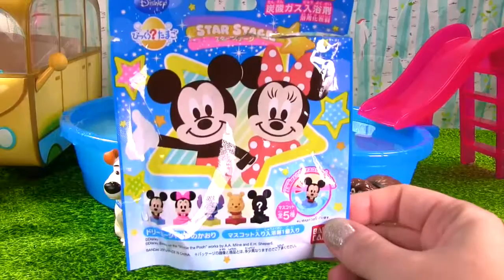PLUS The Secret Life of Pets Dive for Toy Surprises in Bath Bomb Pool! Blind Bags & Mashems!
Max, Snowball, Gidget, Chloe and Duke from The Secret Life of Pets are heading to the TOY SURPRISE pool! They are surprises by a bath bomb! And, there are lots of blind bags a mashems and a microlite!